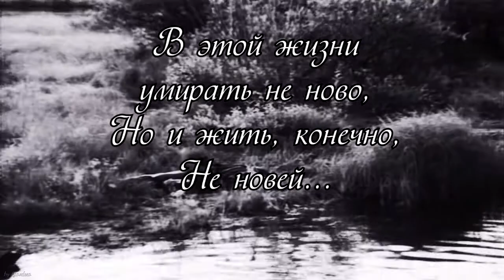Влад Галкин || Пачка сигарет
Основа: т/ф "Абориген" и "Логово змея"

В клипе использованы фрагменты т/ф "Абориген", "Я не я", "Логово змея", "Жаркий ноябрь"